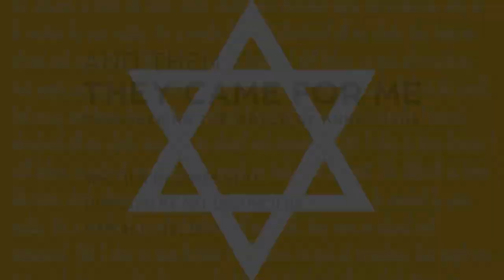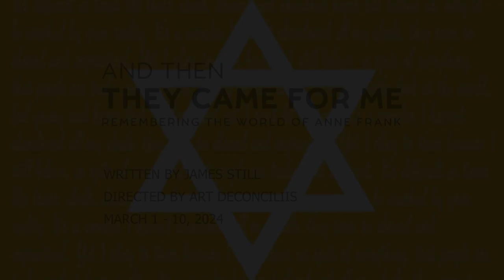And Then They Came For Me Rehearsal Trailer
by James Still
Directed by Art DeConciliis

Immerse yourself in this inspiring multi-media true life story of Eva Geiringer Schloss and Ed Silverberg, who were childhood friends of Anne Frank, and their experience surviving the Holocaust during World War II.

Prime Stage Theatre, Pittsburgh PA